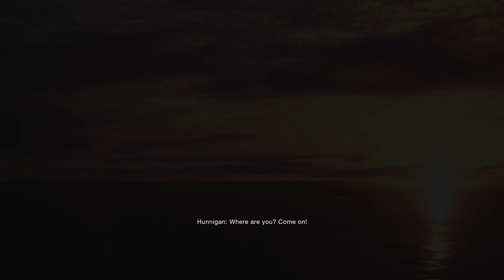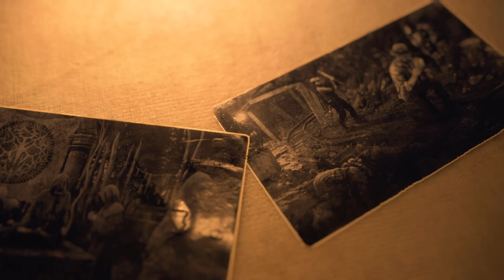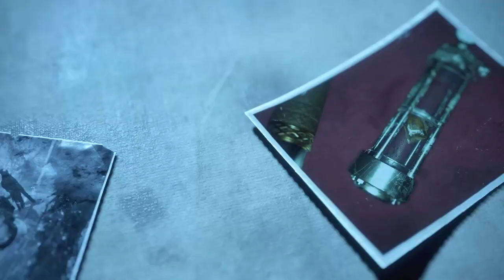Resident Evil 4 - Jetski to the finish + Ending and bonus scene.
A great retelling comes to a close.

Resident Evil 4 is a 2023 survival horror game developed and published by Capcom. A remake of the 2005 game Resident Evil 4, it was released on PlayStation 4, PlayStation 5, Windows, and Xbox Series X/S on March 24, 2023. Players control the US agent Leon S. Kennedy, who must save Ashley Graham, the daughter of the US president, from the mysterious Los Iluminados cult. The remake features redesigned visuals, new controls, and new item crafting and parrying systems.